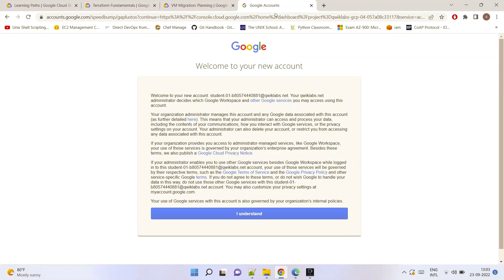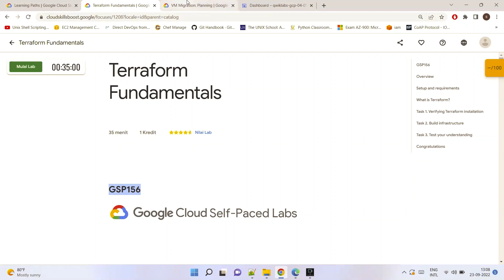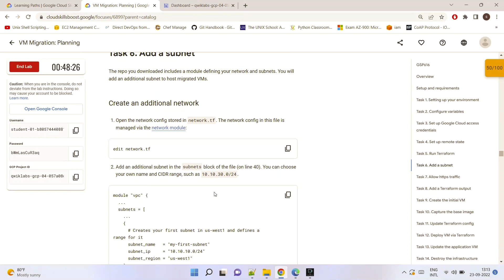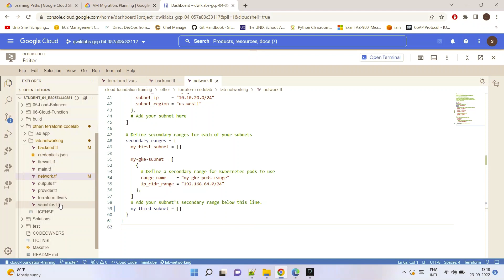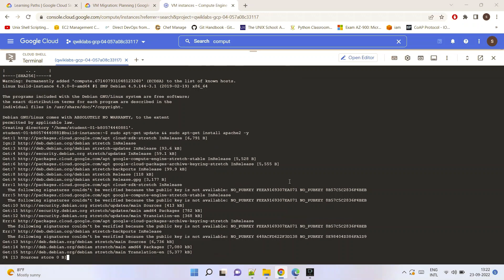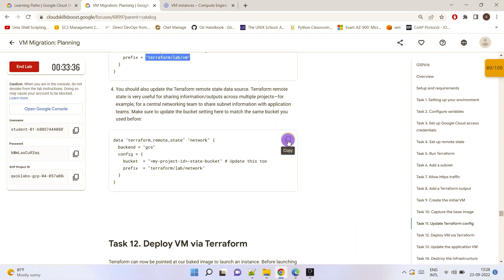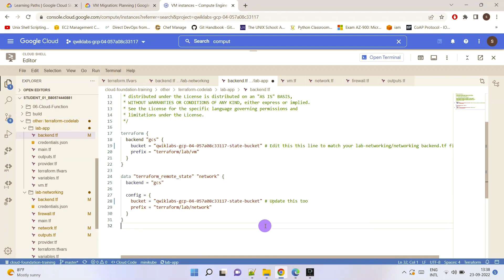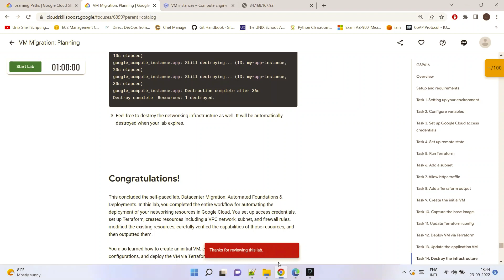Qwiklabs -VM Migration: Planning: Quest Lab [GSP616] [NEW]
VM Migration: Planning Quest Lab GSP616 Solution

VM Migration: Planning
Deploy Kubernetes